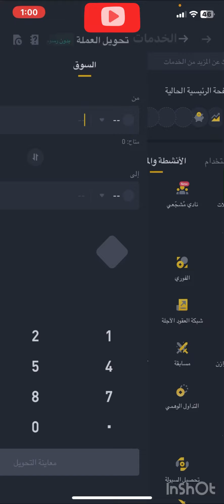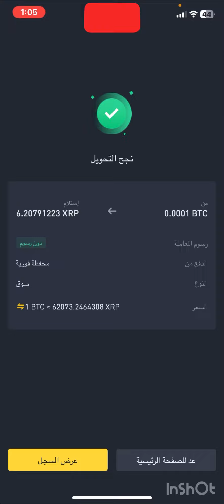طريقة تحويل العملات داخل منصة البينانس خطوة بخطوة